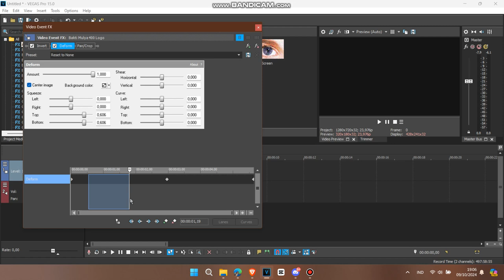How to Make Invert Flip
Effects from "JRDLPATIAF Csupo Ultimate Effects" Series